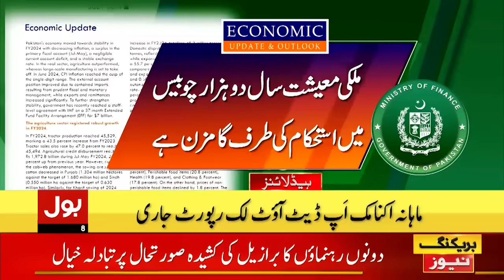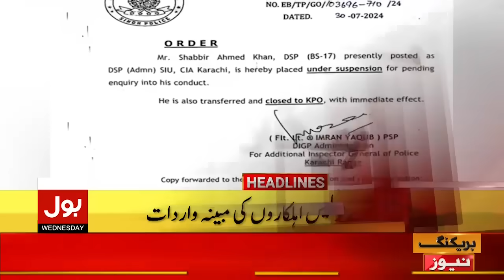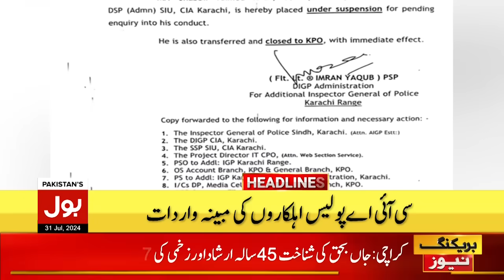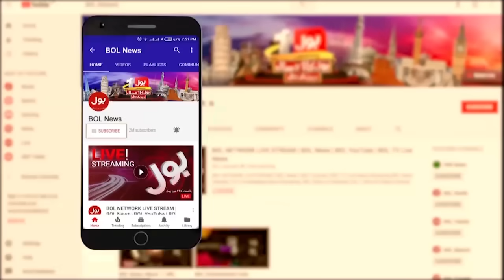America Ka Iran Par Bara Hamla | BOL News Headline At 8 AM | Jamaat e Islami Big Announcement